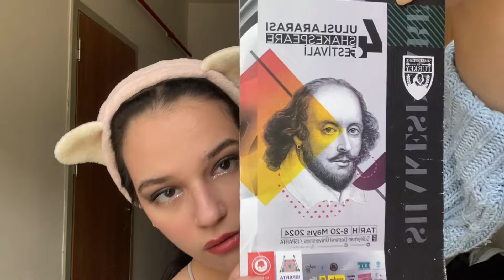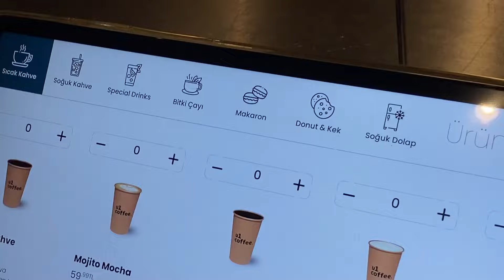ÇOK MUTSUZUM AMA TİYATROYA GİTMEM GEREKİYOR VLOG 🙃🥲Hamlet Oyunu, Ophelia’nın abisi🥰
Sakız çiğneme sesi fobisi olanlar başları atlayabilir mi pls
Suratsız mutsuz ve sinirli bir şekilde hazırlanışım, Hamlet oyununun bizi mest edişi ve kapanış…
16 Mayıs 2024